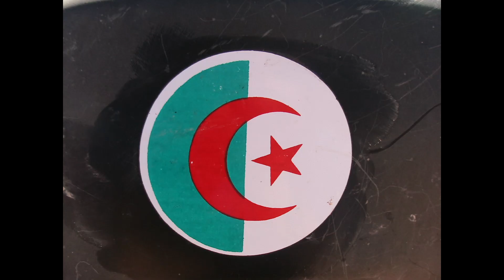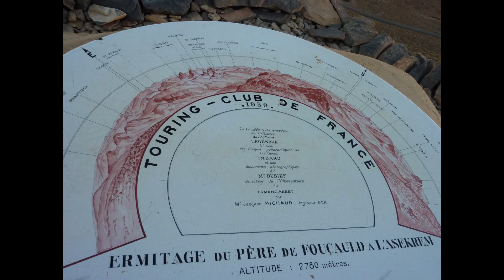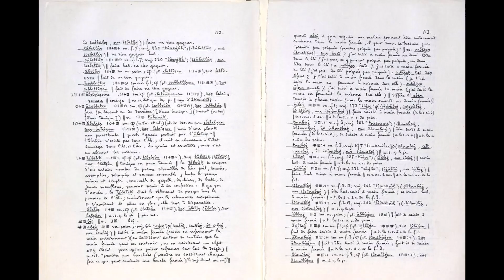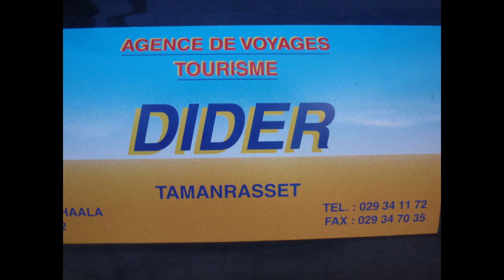ALGERIE 2010 TAMANRASSET 1ère partie 16 au 24 Janvier. HOGGAR.ASSEKREM.ERMITAGE CHARLES de FOUCAULT.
ALGERIE 2010 TREK TAMANRASSET du 16 au 24 Janvier .  HOGGAR. IHAREN (1732 m ). Pic LAPERINE  GUELTA D'AFILAL. Les TOUZOULAIGS. IMLAOULAOUENE. PLATEAU de L'ASSEKREM (2730 m). ERMITAGE de CHARLES de FOUCAULT (2880 m) .  ADOUHADA. IMADOUZENE. GUELTA d' ISSAKARASSENE.  IRAFOK. IDELES. TAZROUK. PUIT de TIFOUGEN. TAMANRASSET.